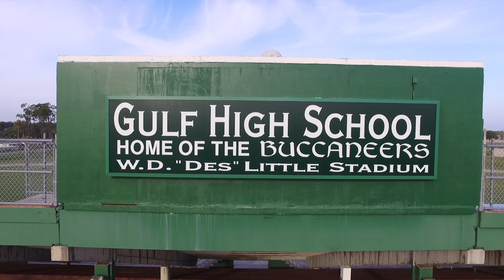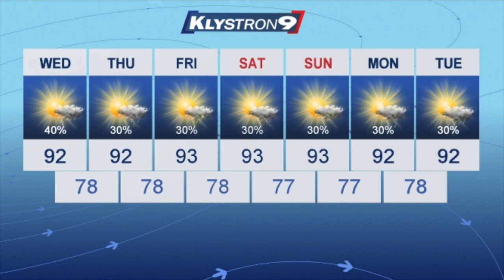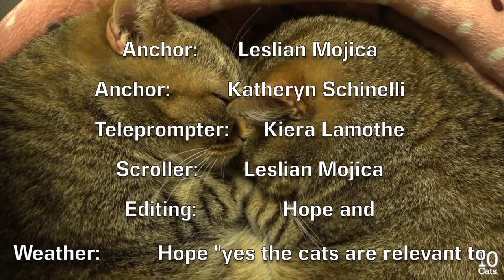Gulf High Morning News - 8/15/18